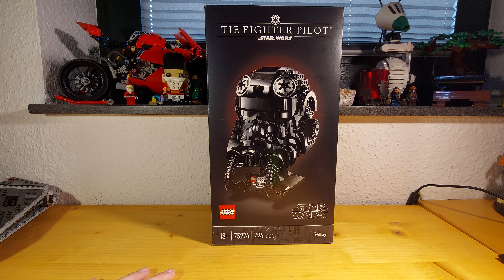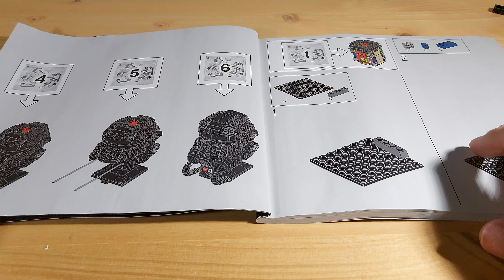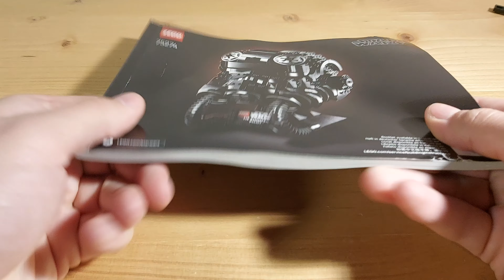Lego Star Wars 75274 Tie Fighter Pilot Helm - Review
Lego Star Wars 75274 Tie Fighter Pilot Helm

59,99€ - 724 Teile - 8,29ct

00:00 Einleitung
01:11 Karton
01:50 Bauanleitung
03:22 Review
06:59 Schlussworte